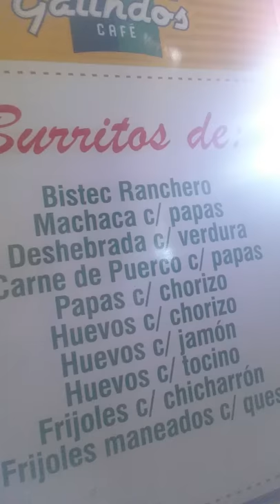GALINDO'S BREAKFAST BURRITOS PUERTO PEÑASCO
Local breakfast spot, known for their delisious burritos. It's a simple local spot check it out.